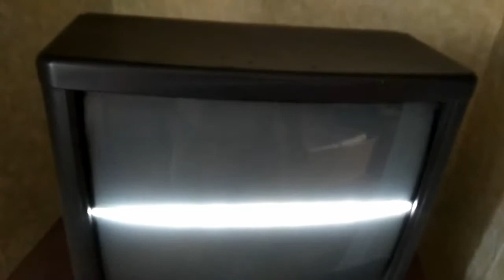Ремонт телевизора на даче.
Ремонт телевизора на даче. Смотри видео.